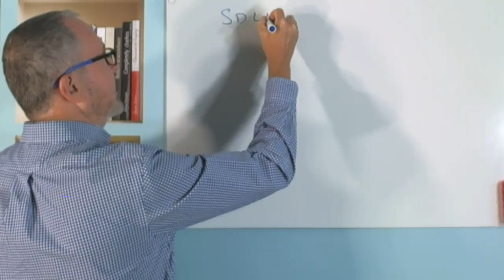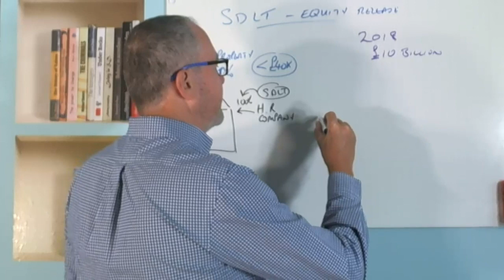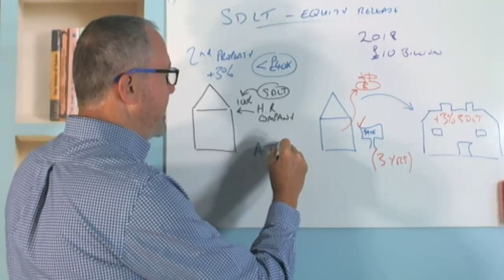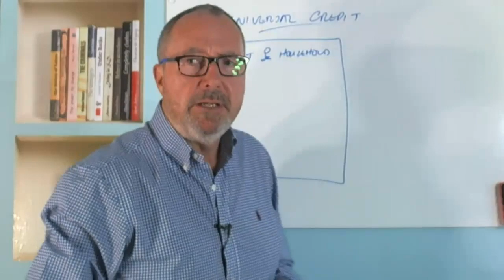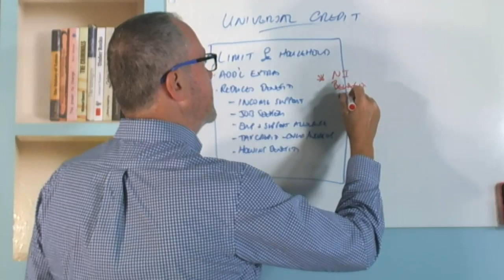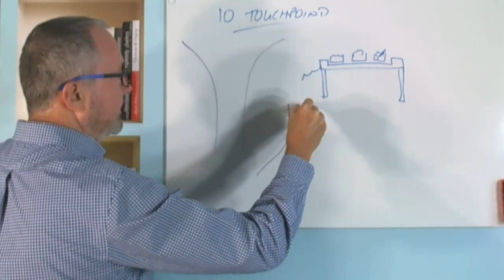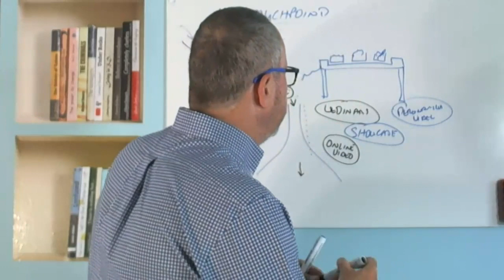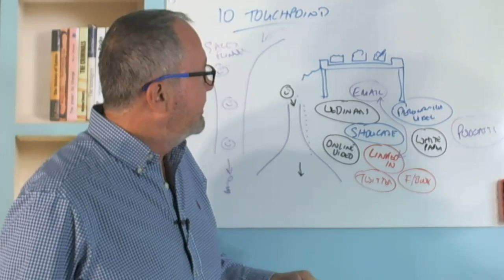CeMAP Bootcamp Livestream 22nd July 2019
talks about Universal Credit, SDLT and Equity Release plus gives you a sale's tip on prospecting for new business.